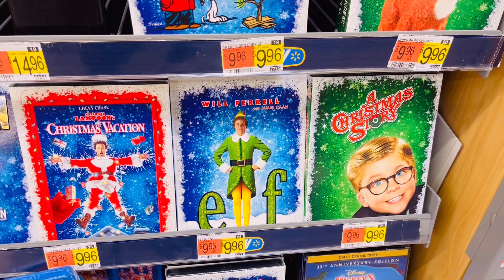WALMART CHRISTMAS DVD MOVIES